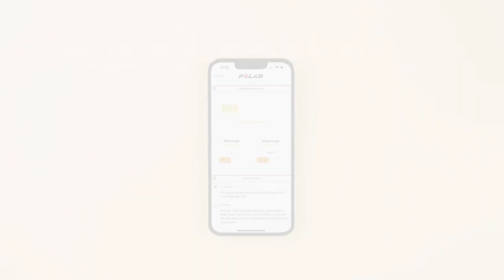Polar Ignite 3: Nightly Recharge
In diesem Video stellen wir euch, die Funktion Nightly Recharge vor. Die Nightly Recharge Erholungsanalyse zeigt dir, wie gut sich dein Körper in der Nacht vom körperlichen und mentalen Stress erholen konnte. Du siehst dein Nightly Recharge Status nach drei Nächten.

Wische nach links oder rechts, um die Nightly Recharge Ansicht zu sehen. Tippe auf „ANS Status“ oder „Schlafstatus“, um deine Scores zu sehen. Der „ANS Status“ zeigt dir Feedback zur Pulsfrequenz in ppm, Schlagzuschlagintervall, Herzfrequenzvariabilität und Atemfrequenz an.

Der Schlafstatus zeigt dir einen Schlafstatus Score, Schlafdauer, tatsächlicher Schlaf, Kontinuität, lange Unterbrechungen, Schlafphasen, REM-Schlaf, Tiefschlaf- und Leichtschlafphasen an.

Sieh dir deine Nightly Recharge Analyse an und vergleiche die Details unterschiedlicher Nächte in der Polar Flow App.

Du möchtest mehr über Schlafdaten lernen? Lese unseren Blogeintrag